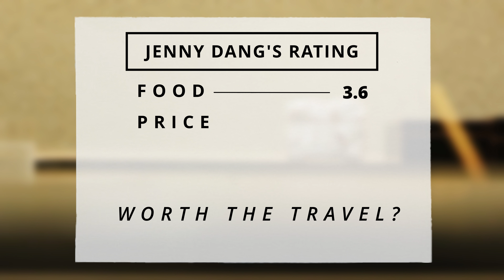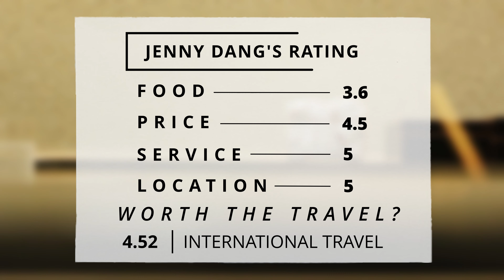Eating My First Sushi Omakase After An 11 Hour Flight to Japan! | 鮨きむら • Sushi Kimura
I just landed in Japan after an 11-hour flight, and I'm now going to my very first dinner on this exciting trip!

Sushi Kimura, owned by the incredibly talented Chef Koji Kimura, has the distinction of training for over a decade in renowned sushi spots in Tokyo and New York. Thanks to his vast experience, Chef Kimura warmly welcomes both locals and English-speaking visitors. What's even cooler is that Sushi Kimura was recognized as one of the Top 100 Famous Sushi Spots in Tokyo in 2022! Keep watching to see everything I enjoyed in the omakase!

Address: Japan, 〒103-0014 Tokyo, Chuo City, Nihonbashikakigaracho, 1 Chome−8−2 ヴェラハイツ日本橋蛎殻町 1F
Hours: Thursday - Tuesday: 5:30–11 PM | Closed: Wednesday
Price: $150
Menu style: Omakase
Reservation: Reservation needed - Book through TableCheck or Pocket Concierge

Intro • 00:00
Ambiance • 00:08
Small Bites • 00:13
Omakase Sushi • 05:30
Soup • 15:54
A La Carte Sushi • 16:18
Omakase Final Sushi • 17:46
Worth the Travel? • 17:59